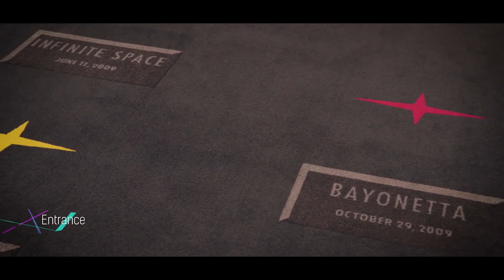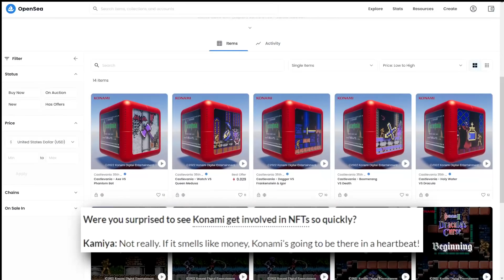CYBERPUNK A 60FPS EN XSS | PHIL SPENCER HABLA DE SCALEBOUND | SIGUEN APARECIENDO BUGS EN HORIZON 2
00:00 | Intro
00:23 | No Man's Sky - Sentinel Update
01:23 | Los autores de NieR: Automata mantendrán sus raíces
02:20 | Gran Turismo 7 llegará en dos discos a PS4
03:09 | Algunas de las diferencias que puede hacer el trazado de rayos en Cyberpunk 2077
04:33 | PS5 VS XBOX SERIES X en Cyberpunk 2077
07:32 | Encuesta de Cyberpunk 2077
08:11 | A Konami solo le gusta el dinero
09:02 | Siguen saliendo más errores de Horizon Forbidden West